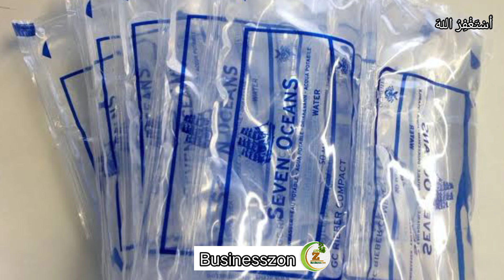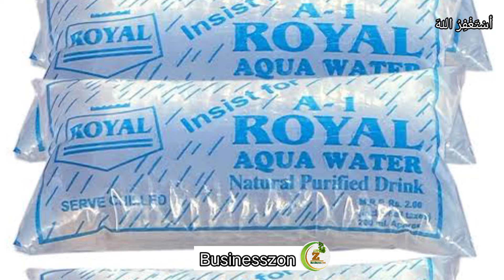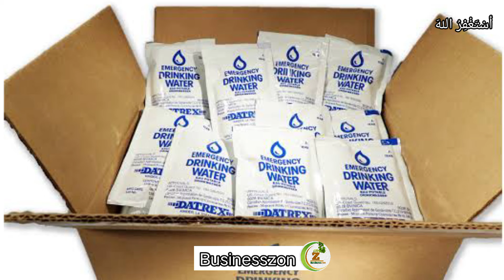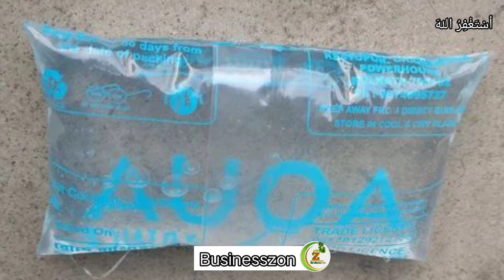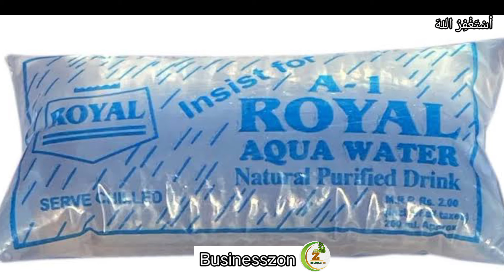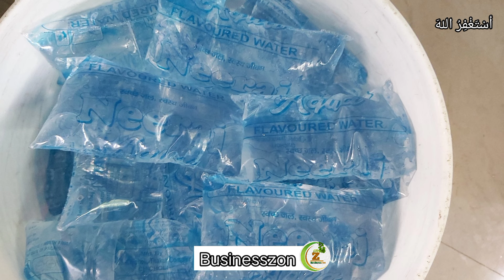😱Low Investment High Profit Business Ideas | Highly Profitable Business in Pakistan by Businesszon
In this video,we will teach you how you can start a water bottles business in Pakistan. We will cover everything in detail from cost to different types of water bottles. Through this business , you can earn 5 lac per month.